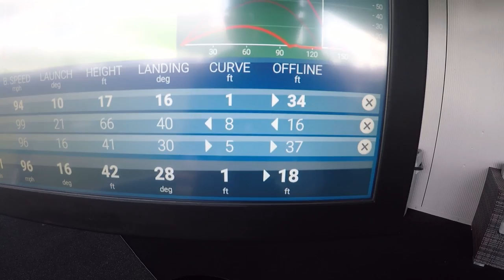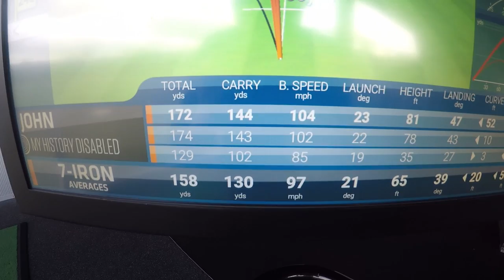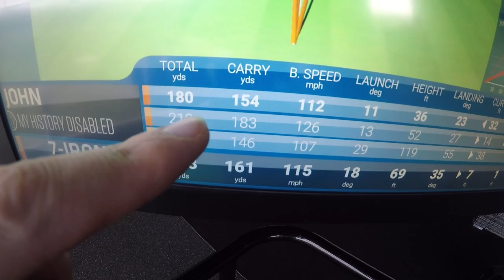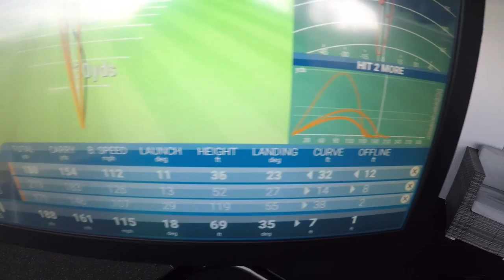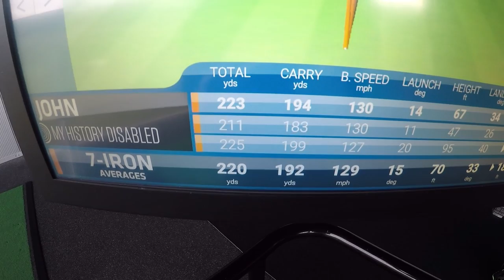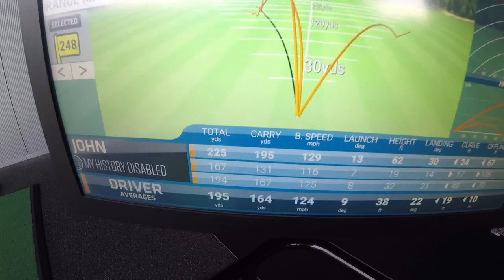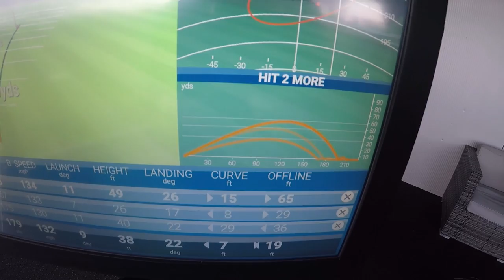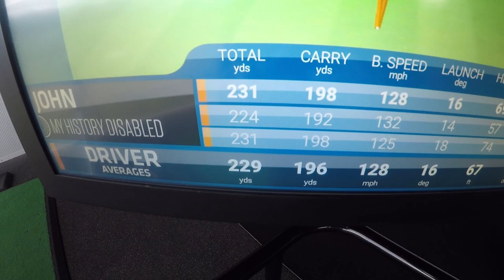Cobra F9s vs John Robins' Crappy Old Clubs | Bad Golf Club Comparison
A shy John tests out his brand new clubs at a driving range, surrounded by bigger boys.